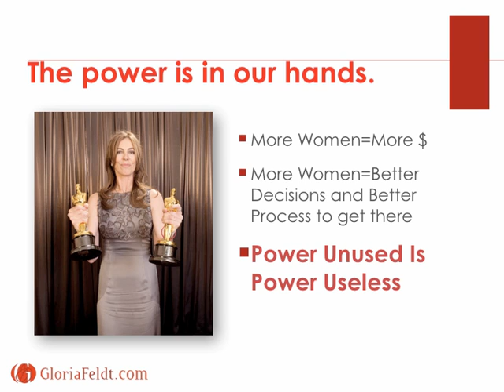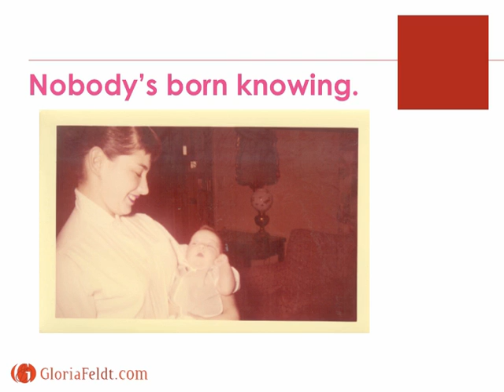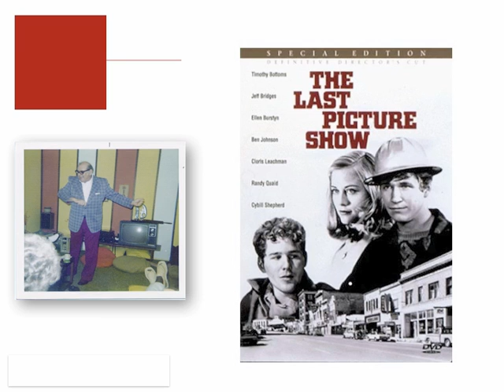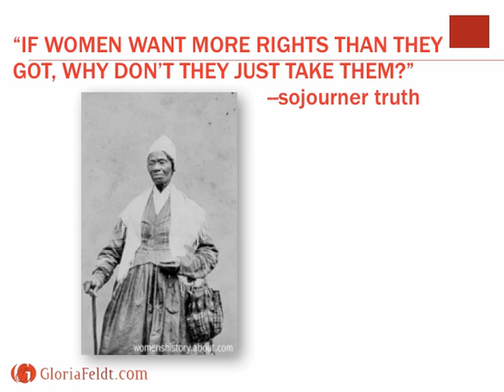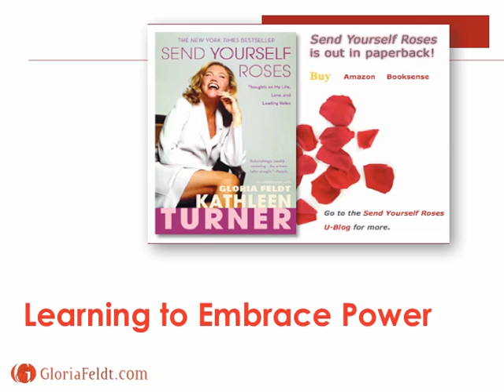WST 394 week 2 lecture 2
Women, Power, and Leadership week 2 lecture 2, Defining Your Terms